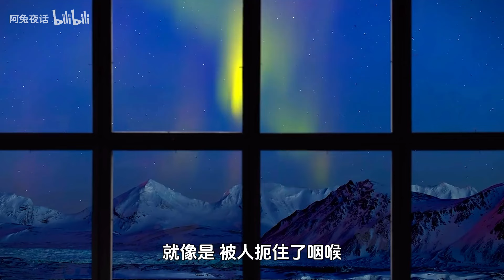【天涯神贴】鬼门十三针，中医诡异传说！